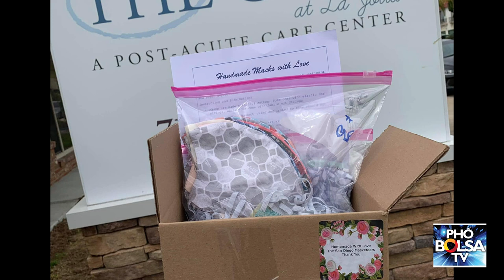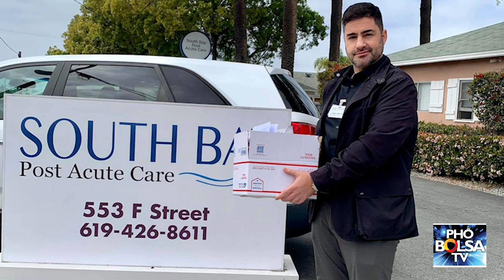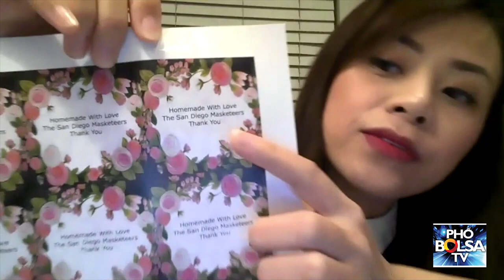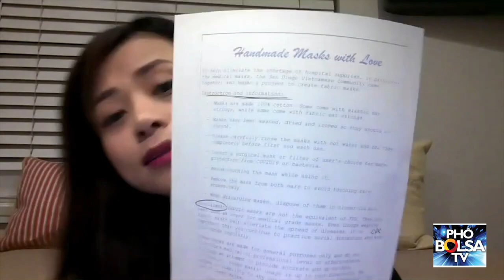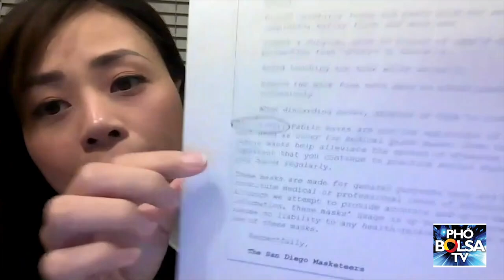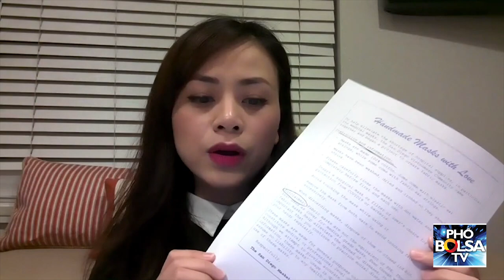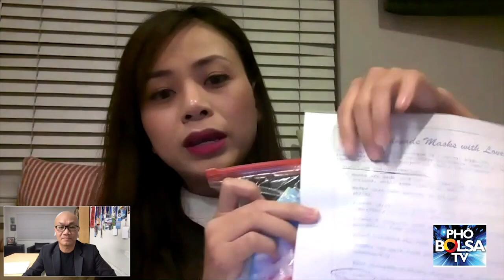Bông hồng may khẩu trang tái xuất hiện, chia sẻ kinh nghiệm xây dựng nhóm làm khẩu trang mùa dịch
Bông hồng may khẩu trang tái xuất hiện, chia sẻ kinh nghiệm xây dựng nhóm làm khẩu trang mùa dịch, tặng các cơ sở y tế